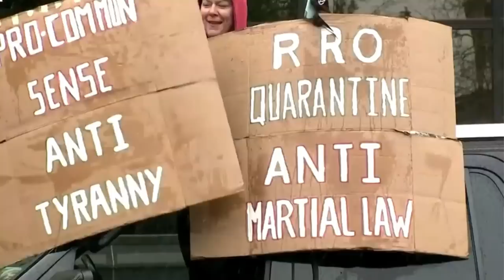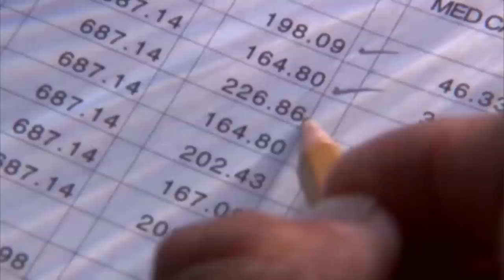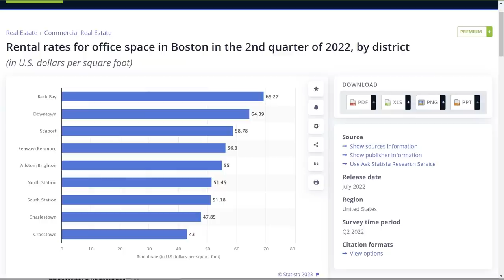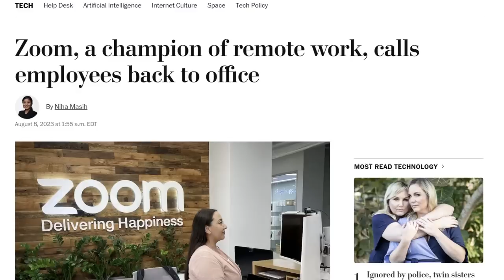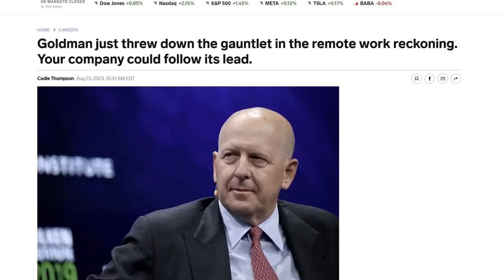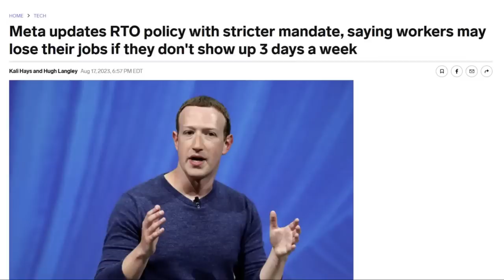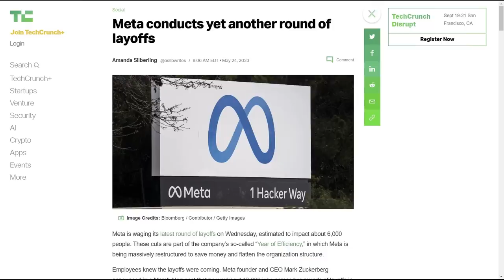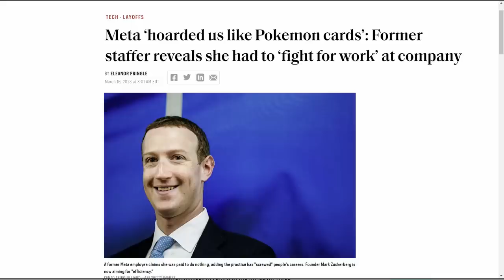Big Tech Is Making Employees Return To The Office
In this video I talk about how companies like Amazon, Meta, Goldman Sachs and even Zoom are sending employees "back to office" mandates that they must comply with or get fired.

Monero
45F2bNHVcRzXVBsvZ5giyvKGAgm6LFhMsjUUVPTEtdgJJ5SNyxzSNUmFSBR5qCCWLpjiUjYMkmZoX9b3cChNjvxR7kvh436

Bitcoin
3MMKHXPQrGHEsmdHaAGD59FWhKFGeUsAxV

Ethereum
0xeA4DA3F9BAb091Eb86921CA6E41712438f4E5079

Litecoin
MBfrxLJMuw26hbVi2MjCVDFkkExz8rYvUF